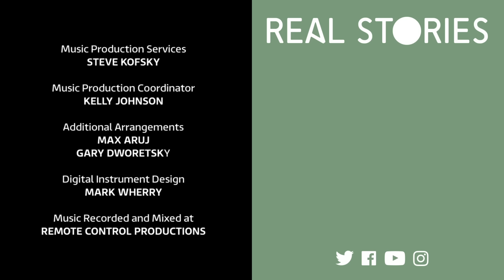Prince Harry's Arctic Heroes | South Pole Adventure (Royal Documentary)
Prince Harry and the wounded veterans embark on their expedition in the Antarctic as part of the Walking with the Wounded South Pole Allied Challenge 2013.
Injured, frostbitten and nauseous from exhaustion and altitude, the teams are forced to abandon the race element and concentrate on survival as they battle through blizzards, biting winds and temperatures as low as -45 degrees Celsius. They are joined by two honorary members, Dominic West for Team Commonwealth, and Alexander Skarsgard for Team US.